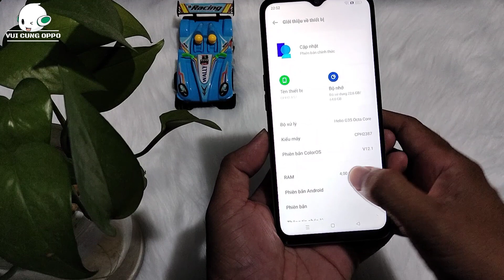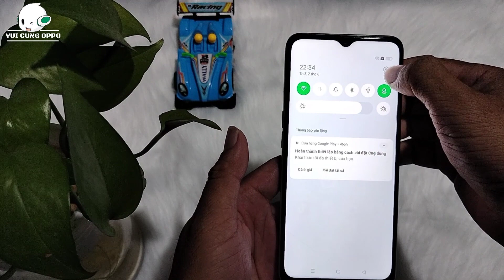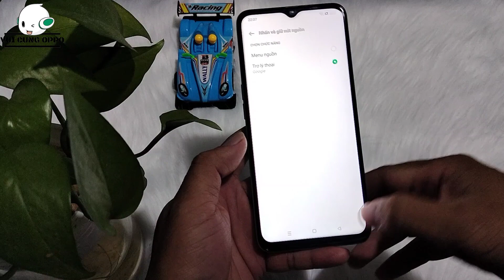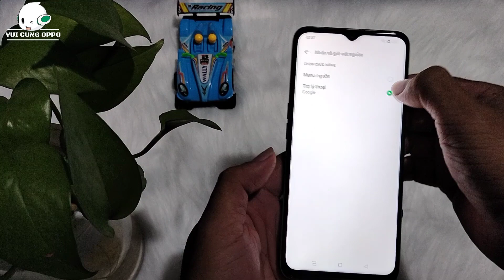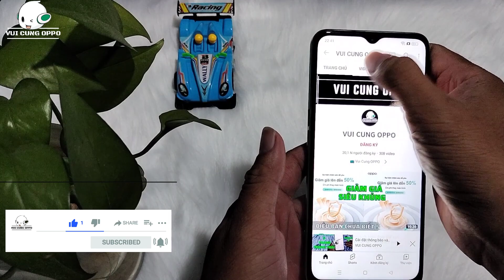Thay đổi cách tắt nguồn trên android 12 | Change the way to turn off the power on Android 12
***  Cách tắt nguồn trên điện thoại oppo. Làm thế nào chuyển máy về cách tắt nguồn như củ. cách chuyển đổi menu nguồn. Đây là các câu hỏi các bạn gởi về @opba1 . Hôm nay @opba1 thực hiện video clip khắc phục chuyển đổi khá đơn giản mời các bạn cùng xem.
*** How to turn off the power on oppo phone. How to switch the machine on how to turn off the power like a tuber. how to switch the source menu. These are the questions you send to @opba1 . Today @opba1  made a pretty simple conversion fix video clip, invite you to watch.
🆘 Bản quyền thuộc về VUI CUNG OPPO.
🆘 Copyright by VUI CUNG OPPO ☞ Do not
🆘 Bản quyền thuộc về REVIEW VUI
🆘 Copyright by REVIEW VUI ☞ Do not Reup